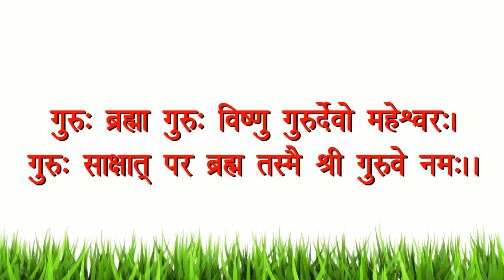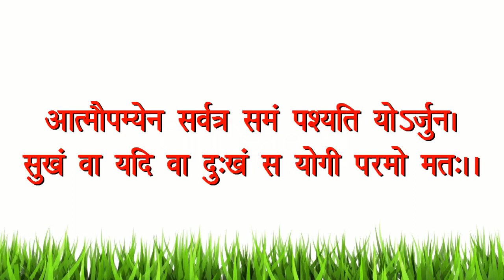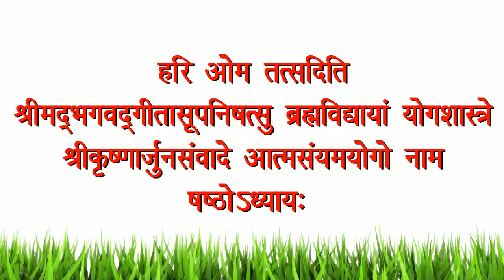श्रीमद्भगवद्गीता | Shrimad Bhagwat Geeta |Chapter 6| Pujay Maharaj Shree